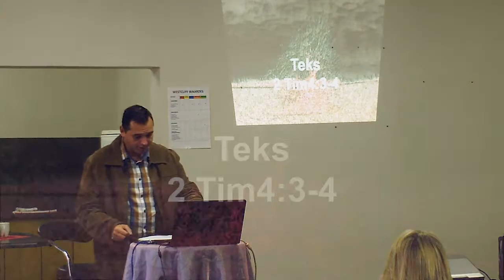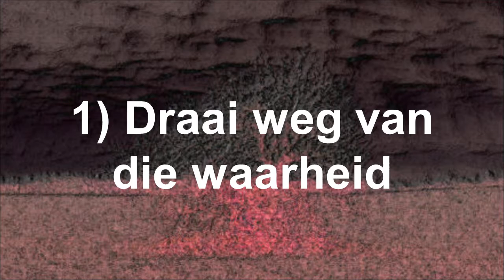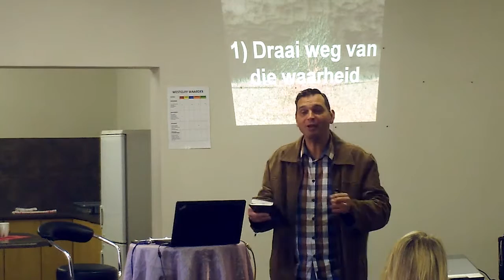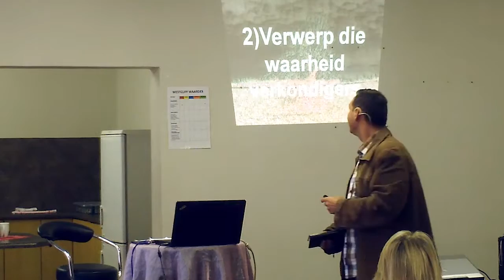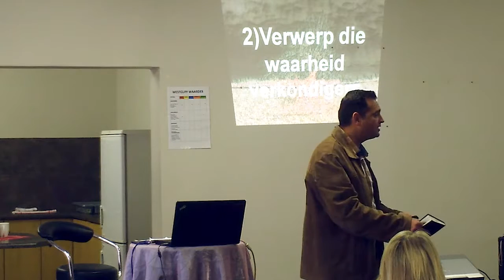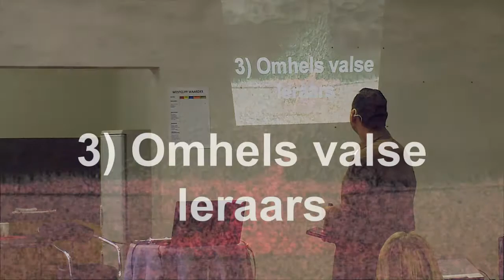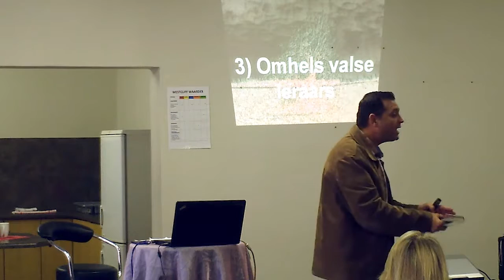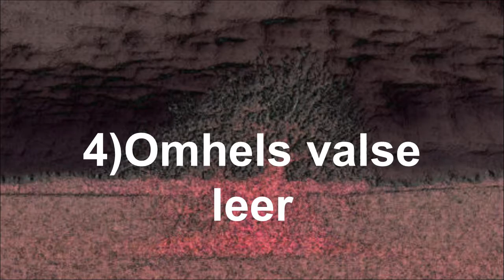Transformation: Van onwaarheid - Deel 2